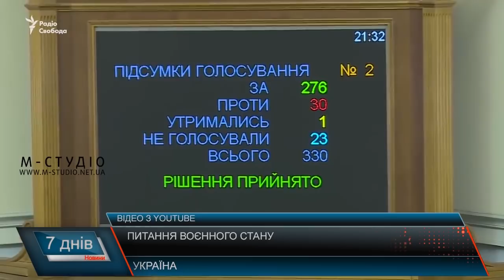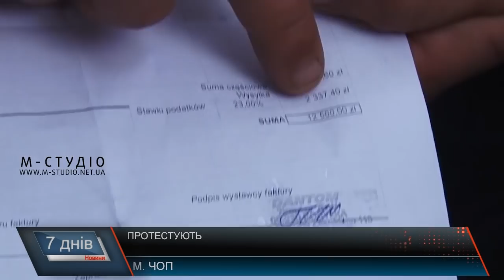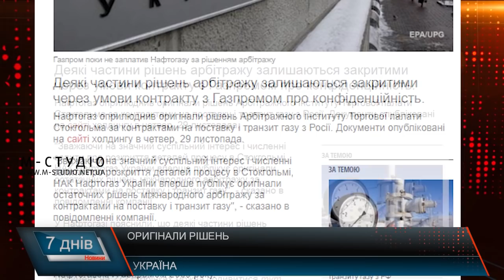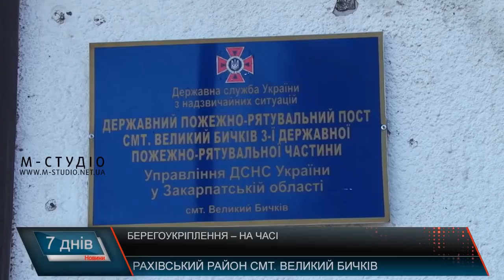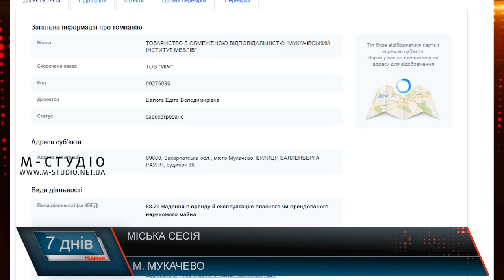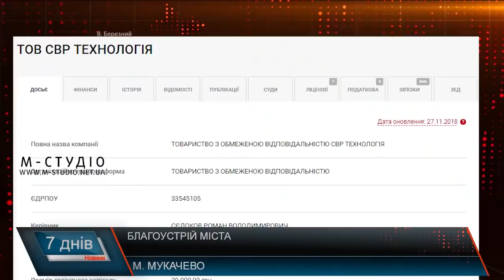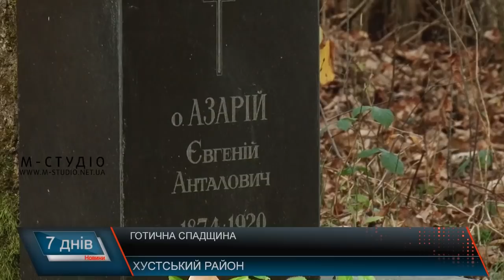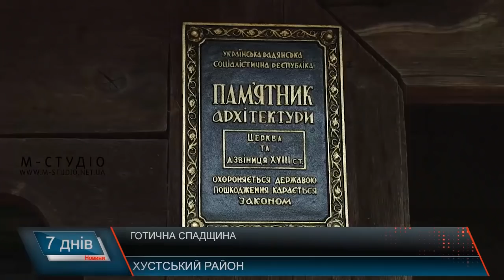Підсумкова програма «7 днів»: 26 листопада – 2 грудня 2018 р.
Воєнний стан, блокування кордонів та початок зими – про це сьогодні у підсумковій програмі  «7 днів». Також про таке:

Блокували та сперечалися. Ситуація на кордонах та розв’язка
Небезпека підтоплень. Недофінансували на 400 мільйонів
Тече зі стелі. Тепла осінь, що завершилася зливою
Нова школа та медична реформа. Питання розвитку країни
Мараморошська спадщина. Дерев’яні церкви Закарпаття

Також сьогодні про те, як надихаються співом, про отримання автокефалії церкви, про те, чому чиновники починають працювати лише після роботи журналістів, про напади, звернення та велику політику – у подробицях.